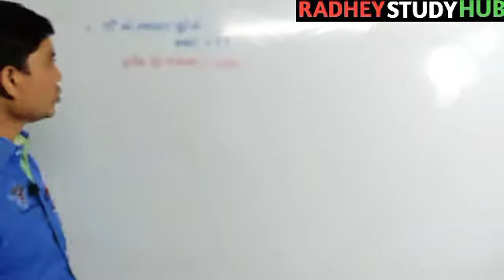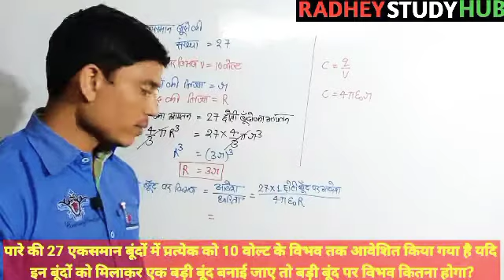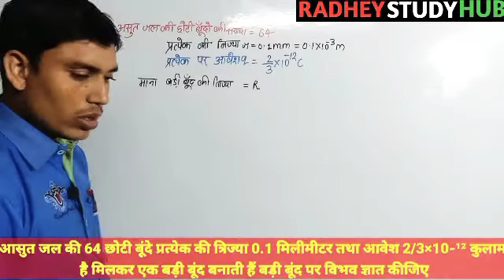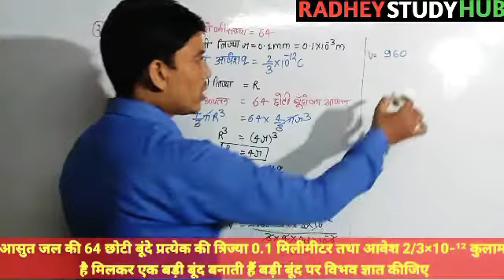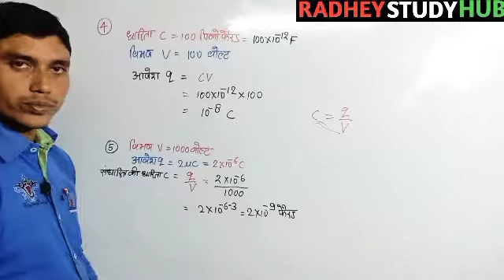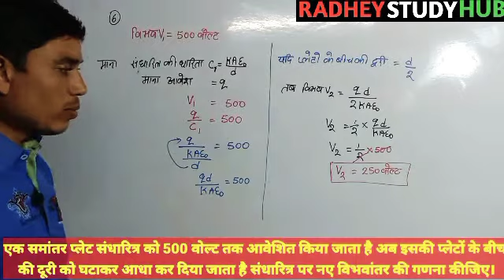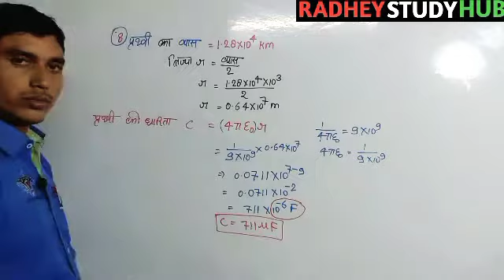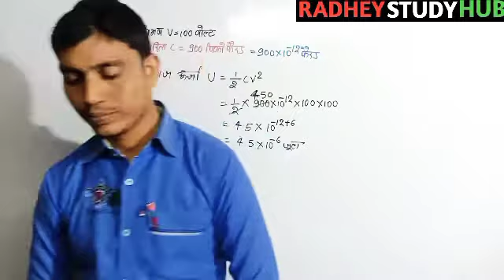kumar Mittal physics class12 numericals chapter 4 capacitance by Deependra Singh